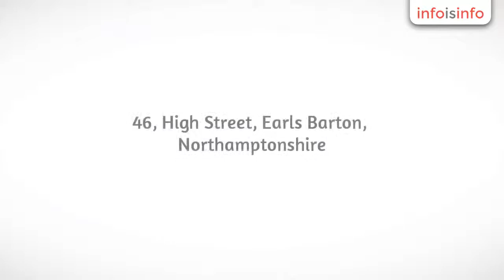Photography Services in Earls Barton - Frohock Photography - InfoIsInfo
Frohock Photography, Photography Services in Earls Barton.

Frohock Photography - Let me capture those precious moments and people in your life.

Northamptonshire portrait, lifestyle, wedding, event and landscape female photographer, based in the picturesque village of Earls Barton. Willing to work anywhere is the UK but I mainly cover Northamptonshire, Buckinghamshire, Bedfordshire, Berkshire and Hampshire. I can shoot in a location of your choice outside using natural lighting or inside using my fully equipped mobile studio.

photographs, prints, framed prints, box framed prints, canvas prints, personalized CD and USB drives of your images.

wedding photography
corporate photography
commercial photography
portraiture
portrait photography
lifestyle photography
event photography
gig photography
pet photography
school photography
nursery photography